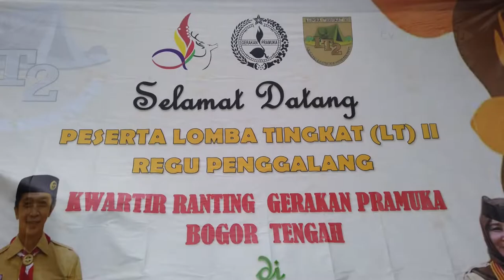[SekilasPramuka] Edisi Rabu 12 Oktober 2022 - LT2 Kwarran Bogor Tengah